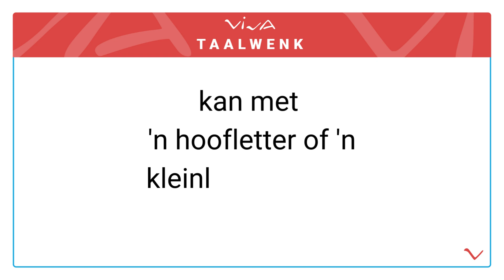Dominikaan of dominikaan?